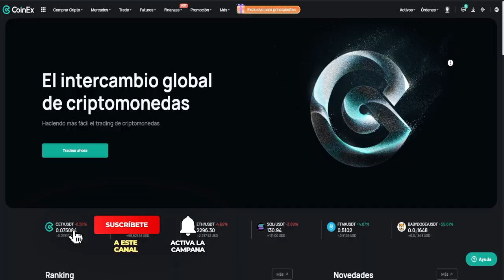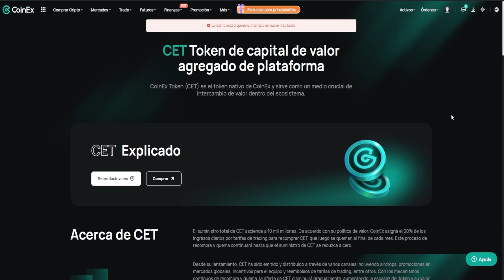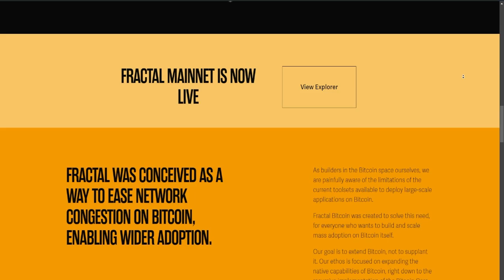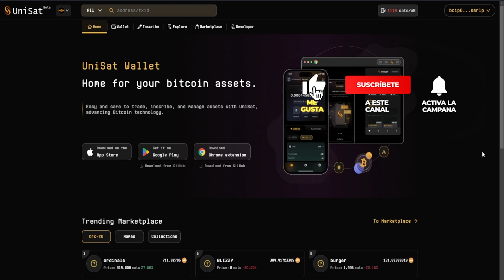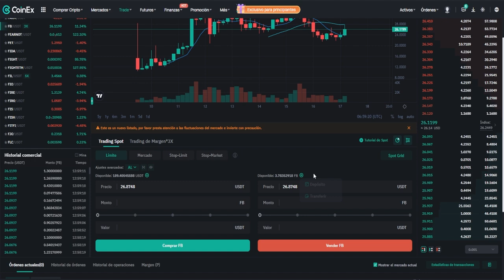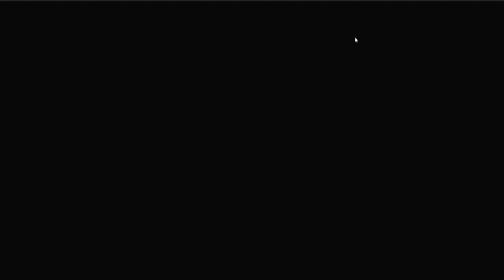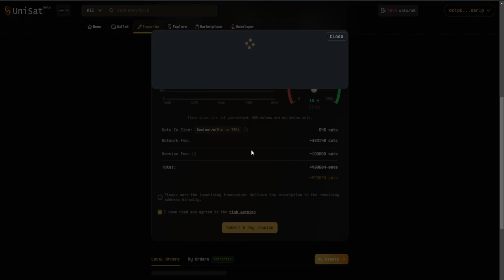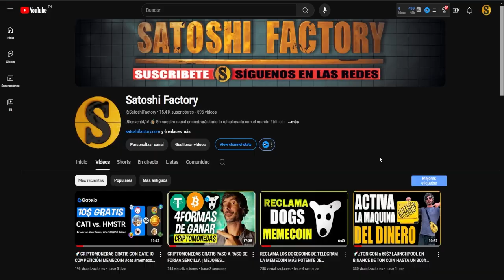Nueva red en Bitcoin con muchas oportunidades ¿Cómo comprar el token Fractal Bitcoin?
En este vídeo te mostramos las novedades de la nueva red Fractal Bitcoin y te mostramos cómo verificar si has calificado en el airdrop de su token FB.

✅Compra y vende el token Fractal Bitcoin y las mejores novedades del mercado en Coinex 100$ gratis para nuevos usuarios:

Marcas de tiempo para tu comodidad:
00:00 Introducción Nueva red en Bitcoin con muchas oportunidades ¿Cómo comprar el token Fractal Bitcoin?
00:55 ¿Qué es y cómo funciona el exchange de Coinex? Sin KYC 100$ gratis
01:23 Recompensas ganadas en el ranking de CET en coinex
03:20 Review sobre el token CET de Coinex
03:37 ¿Qué es Fractal Bitcoin?
04:53 ¿Cómo verificar si has calificado en el airdrop de Fractal Bitcoin?
05:50 ¿Cómo instalar unisat wallet?
06:31 ¿Cómo comprar la moneda de Fractal Bitcoin?
08:00 depositar Fractal Bitcoin en unisat wallet
09:23 Aprovechar las mejores oportunidades en la de re Fractal Bitcoin
10:20 Mintear tokens en la cadena de Fractal Bitcoin
12:32 Final

🌍Neobancos para moverte por el mundo y con recompensas por abrir la cuenta:
🎁N26 15€ Gratis: